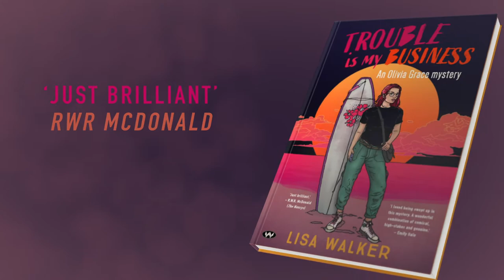Book Trailer Trouble is My Business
Olivia Grace, recently retired teen PI, has her priorities sorted. Pass first-year law, look after her little sister, and persuade her parents to come back from a Nepali monastery to resume … well, parenting. But after Olivia’s friend Abbey goes missing in Byron Bay, she can’t sit back and study Torts. It’s time to go undercover as hippie-chick Nansea, in hippie-chic Byron Bay: hub of influencers and international tourism, and home of yoga, surfing and wellness culture, against a breathtaking backdrop, a short drive from Olivia’s Gold Coast home.

Olivia’s looking for answers, with the help of her stash of disguises, the PI skills her irresistible ex-boss Rosco taught her … and a nose for trouble. Her suspects include a hard-core surfer who often argued with Abbey in the surf, a charismatic cult leader and an acrobatic botany student. And then there’s Rosco, officially assigned to the case, and proving impossible to avoid.

Lisa Walker’s second Olivia Grace novel is another rip-roaring excursion into madcap sunshine noir, with nods to Nancy Drew and Sherlock Holmes, and a flavour of Veronica Mars meets Elmore Leonard.